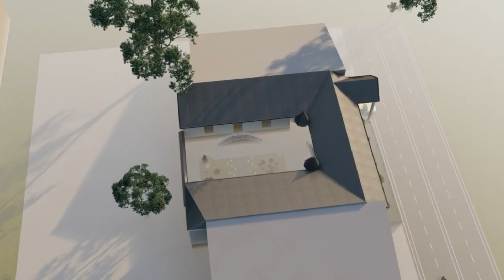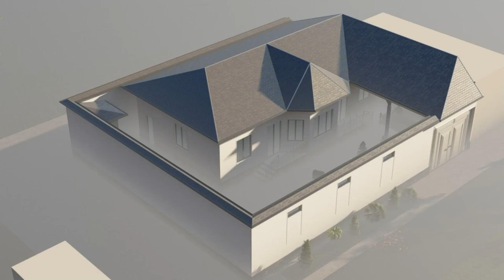(4x11 Meters) Modern House Design | 1 Bedroom House Tour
This is a tour of a 4x11 Meters Modern House with 1 bedroom, 1 bathroom and an open modern living room. The total living space of this 1 story modern house is 44sqm / 473sqft and the estimated cost is 526k to 1M Philippine Peso (approximately 9k – 25,6k usd) and about 125k - 145k usd (to build it UNFURNISHED in U.S)